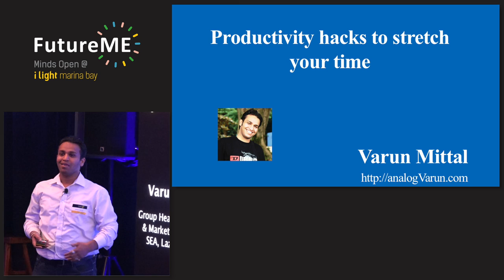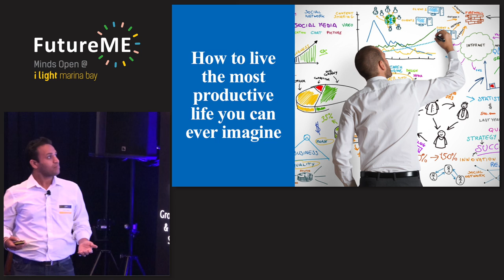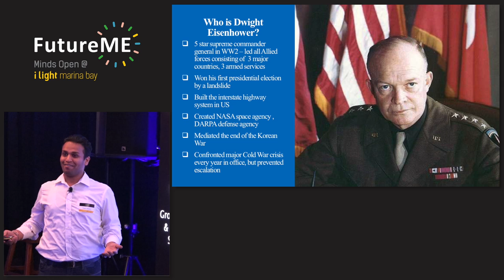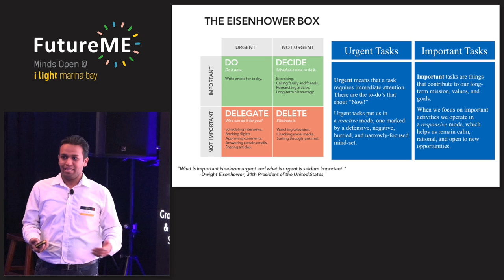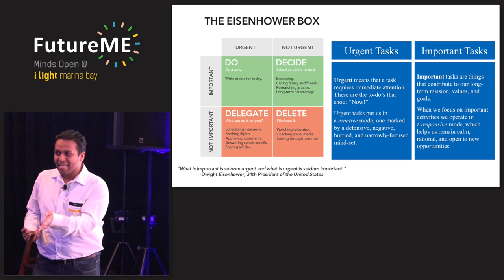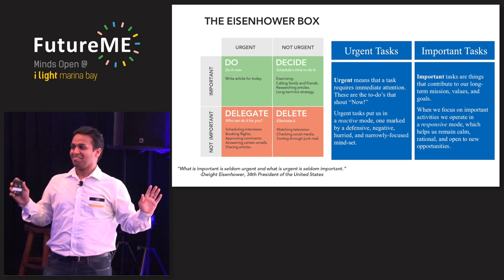Productivity Hacks to Stretch Your Time | Varun Mittal | FutureME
Varun Mittal from helloPay SEA teaches us how we can use simple decision-making tools like the Eisenhower box to classify tasks at hand and be more productive!

With the large amount of mental energy and time devoted to our professional lives, we need to create the right mind set and adopt the right strategies to not only cope with, but also thrive at the workplace. The right mentality and approach can make all the difference to our work performance, achievements and satisfaction. The main challenge which people face is too much commitment and too little time.